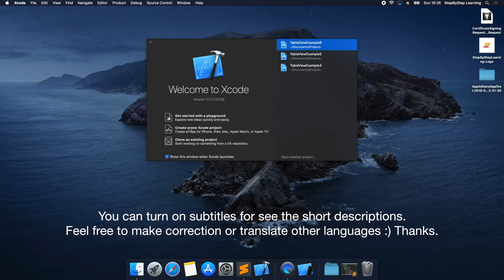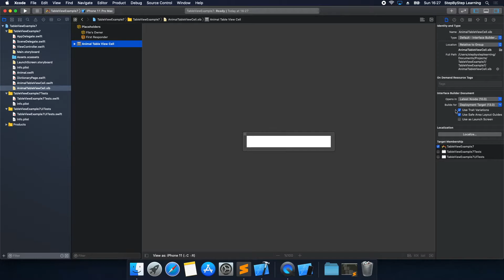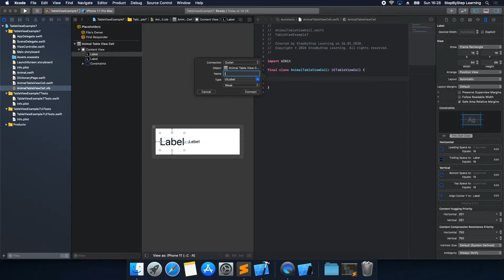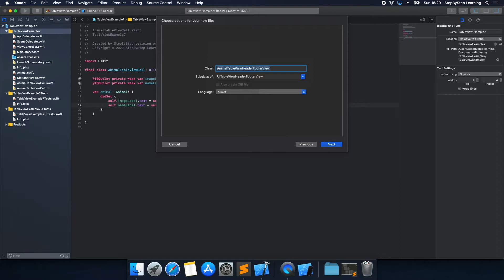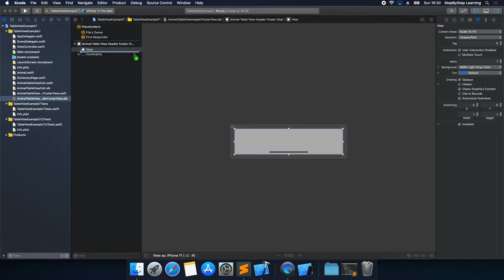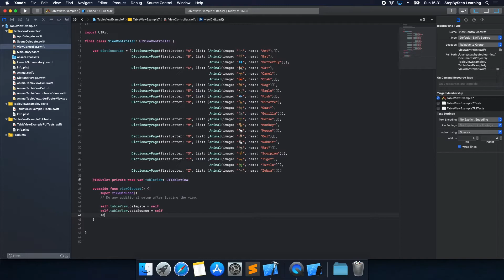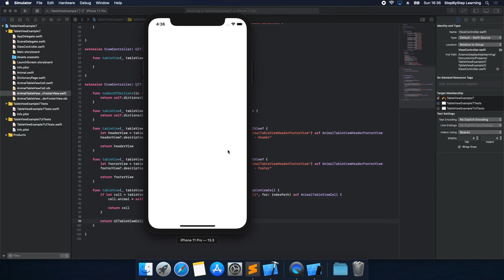Usage of Custom UITableViewCell, HeaderView, FooterView in UITableView - Swift #7 - iOS Programming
This video is Usage of Custom UITableViewCell, Header View, Footer View in UITableView. We're using Xcode 10.3 and Swift 5.

Software Used:
iMovie
Keynote
QuickTime Player